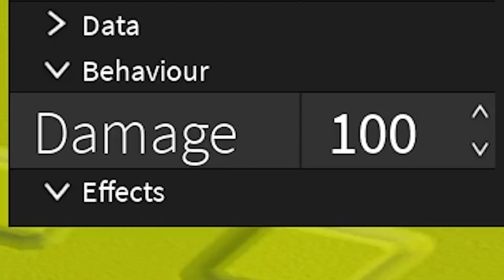Building a Mountain Climbing Steeple for my Christmas Event! (Roblox - Obby Creator)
In this video of Obby Creator on Roblox, I will be building the second steeple of the 2022 Christmas event of my JToH rings in Obby Creator. It will be called Steeple of Christmas Climbing (SoCC) and you will ascend a mountain to reach the final tower of the event. :D